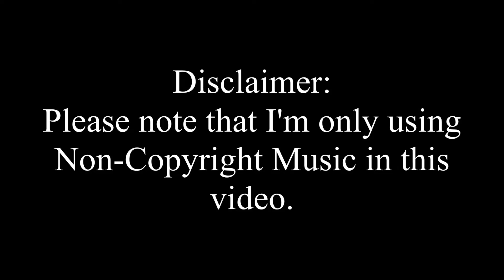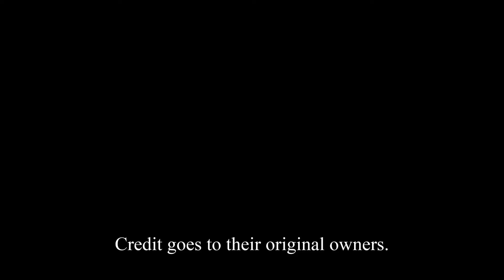Ghost of the Past - YTP Film Soundtrack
WARNING: You're not allowed to dislike or write hurtful comments. Don't we all have feelings? The soundtrack from YTP- Ghost of the Past (ft. jack7m). Ending with the iconic Avengers Title Card by Alan Silvestri. NOTE: The title card I used in the actual YTP was from Avengers: Age of Ultron (2015).